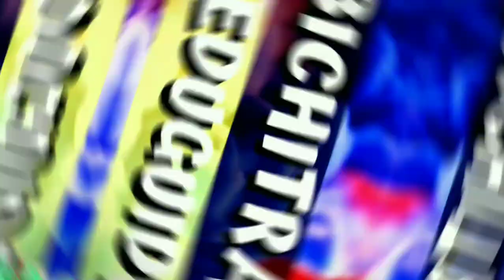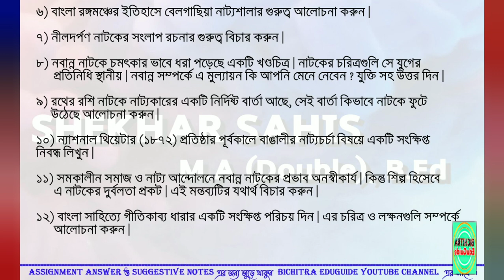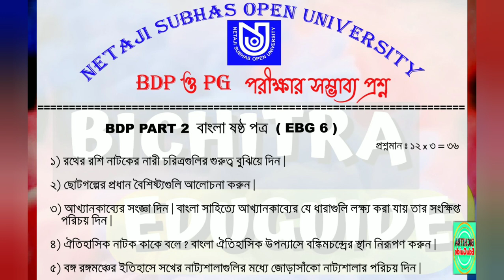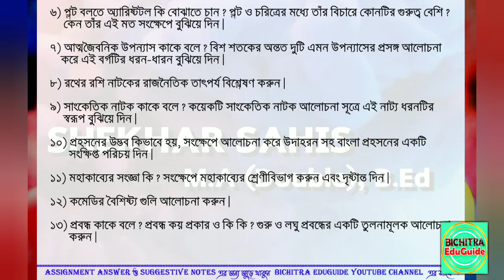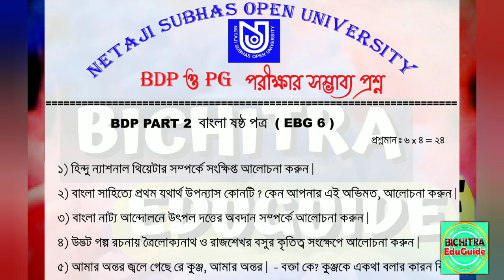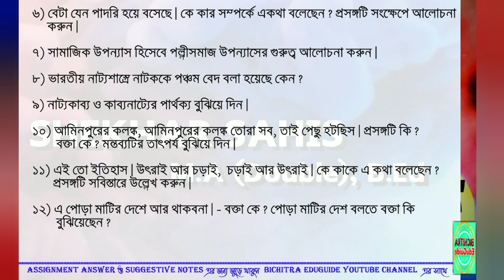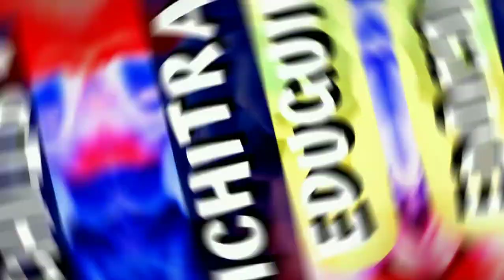EBG6 Suggestion 2021 | BDP Bengali Suggestion Paper 6 | Netaji Subhas Open University Suggestion2021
Hello Friends,
BICHITRA EDUGUIDE.
It is an educational channel. Here you will find Suggestions, Notes and Guides for various exams. Suggestions are completely free.
এই চ্যানেল এ বিভিন্ন পরীক্ষার সাজেশন তথা গাইড পাবেন সম্পূর্ণ বিনামূল্যে ।
মাধ্যমিক, উচ্চমাধ্যমিক,
বি. এ,
এম.এ ,
এস.এস.সি
নেট সেট

সাথে সাথে প্রেস করুন বেল আইকন , পরের ভিডিওর নোটিফিকেশন সবার আগে পেতে ।

SHEKHAR SAHIS
M.A (Double), B.ED

YOUR QUARRIES

EBG6 Suggestion 2021
BDP Bengali Suggestion Paper 6
Netaji Subhas Open University Suggestion2021
EBG 6
BDP Suggestion 2021
NSOU BDP ADMISSION
NSOU BDP SYLLABUS
Nsou BA Syllabus
Nsou BA bangla Syllabus
Nsou BDP Bengali Syllabus
Nsou suggestion 2021
NETAJI open renewal
nsou bdp exam update
Netaji open exam 2021
নেতাজি সুভাষ মুক্ত
NETAJI OPEN BANGLA SYLLABUS
NETAJI OPEN EBG BDP
 BDP 2021
BICHITRA EDUGUIDE
NSOU BDP 3RD YEAR
Nsou previous year question paper